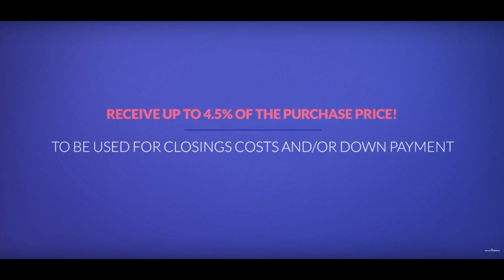1st time home buyer loans Albertville MN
RealtyConnect | We are excited to talk to you about a new program that we have available for buying a new home. This is a unique, non-repayable grant program designed to help customers with the down payment and/or closing costs with buying a new home. Here are some of the details : - Customers receive a grant of up to 4.5% of the loan amount to be used for down payment and/or closing costs - Grant does not need to be paid back - Flexible approval guidelines - No sales price limits - You do not need to be a first time home buyer - No time limits that you have to live in the home to keep the grant Contact us today for more information!